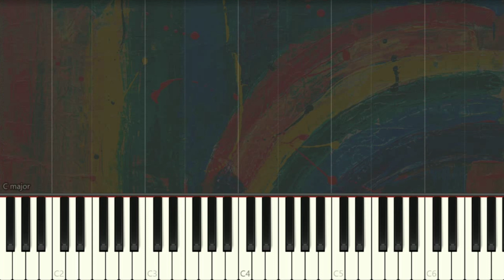PUI PUI モルカー 天竺鼠車車 OP | Simple Piano | Piano Pop Song Tutorial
PUIPUI モルカー 天竺鼠車車 SynthesiaTutorial SoftPiano SheetMusic 鋼琴教學 Many piano songs tutorial for you to learn.